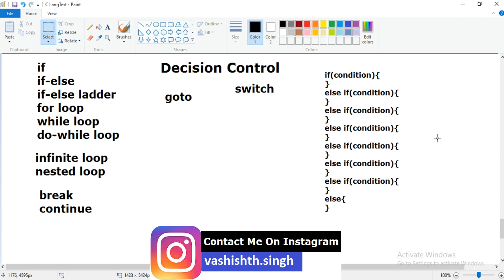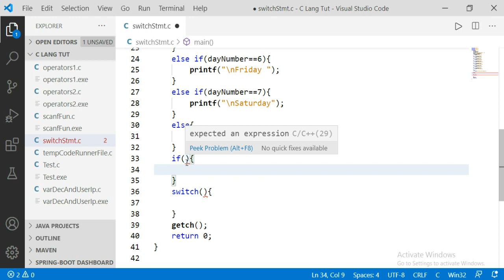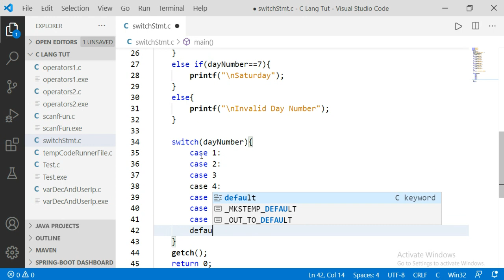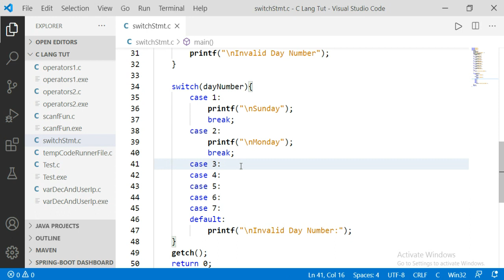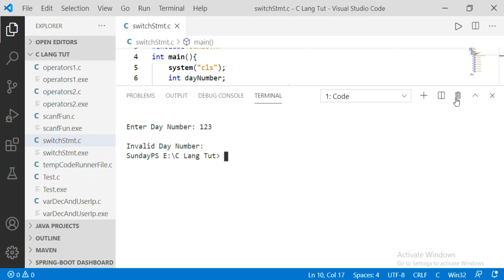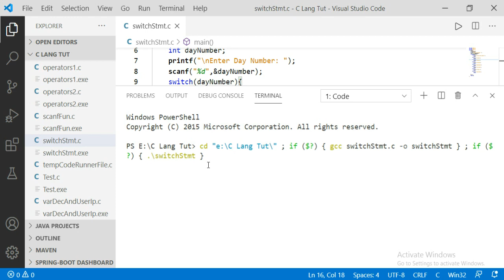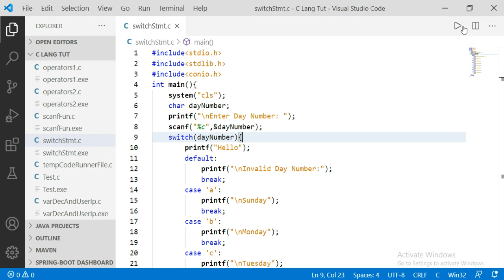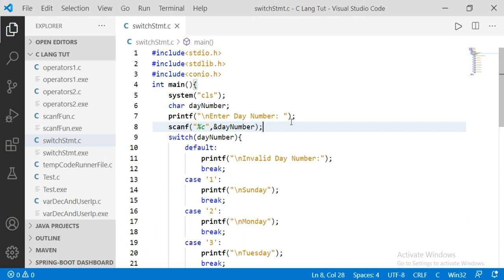C Language | switch case in C Language | part 22